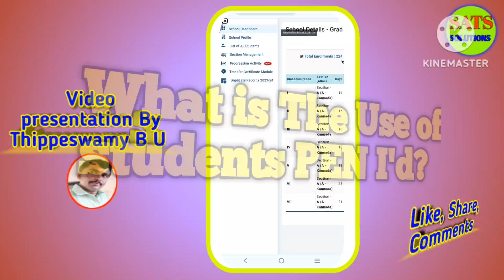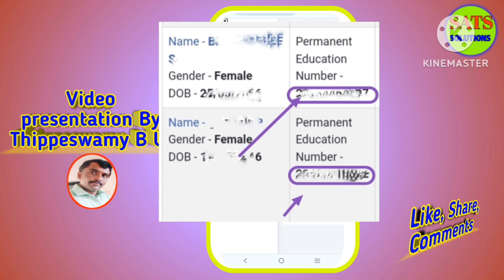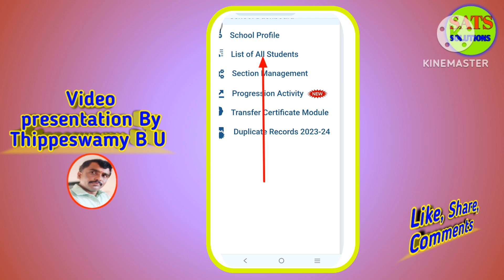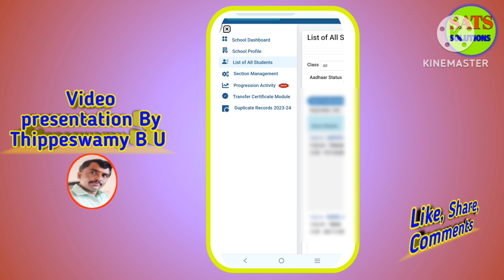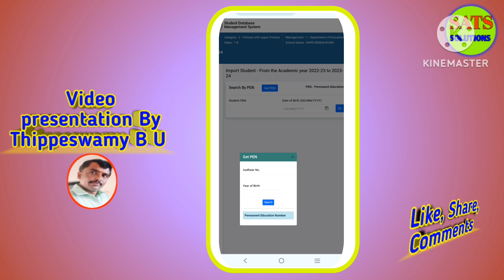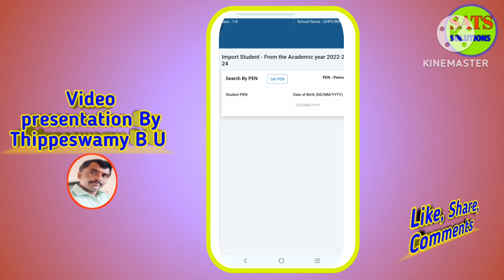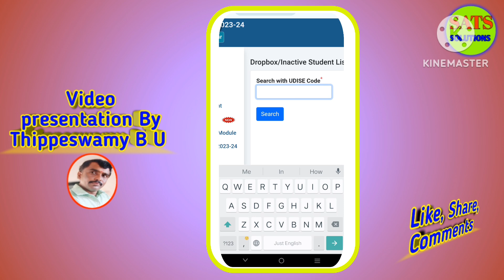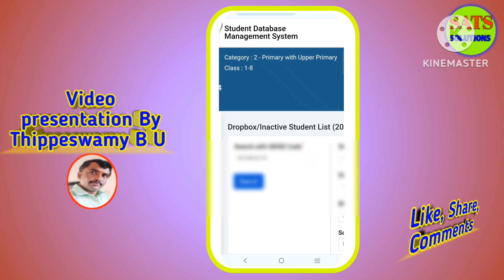Mhrd udise plus | WHAT IS PEN ID | HOW TO GET STUDENTS PEN ID | WHAT IS THE USE OF PEN ID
Hai every one in this video I explained about Students pen I'd what is students pen I'd how to get our school students pen I'd what is the use of students pen I'd in mhrd udise plus students module

what is students pen I'd
how to get students pen I'd
what is the use of students pen I'd
how to get others school students pen I'd
how to down load students list in mhrd udise plus